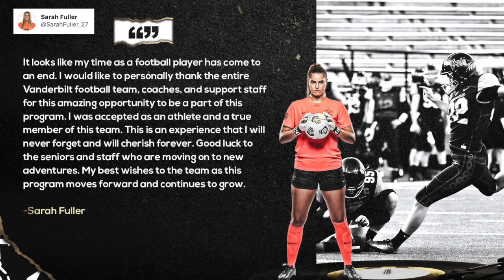Sarah Fuller Reflects On Historic Stint As Vanderbilt's Kicker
Sarah Fuller reflects on her historic stint as Vanderbilt's kicker as the season comes to a close. Michaela Vernava has more.